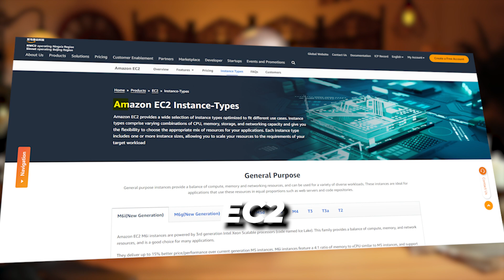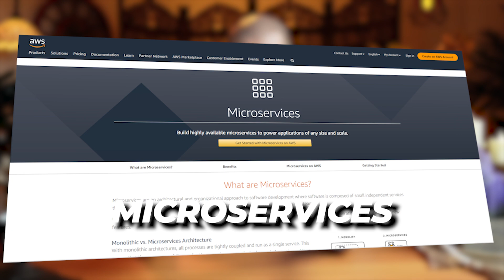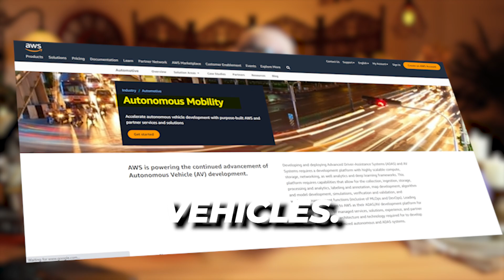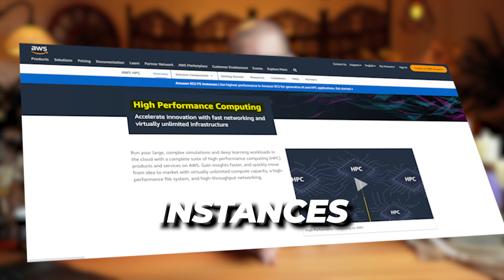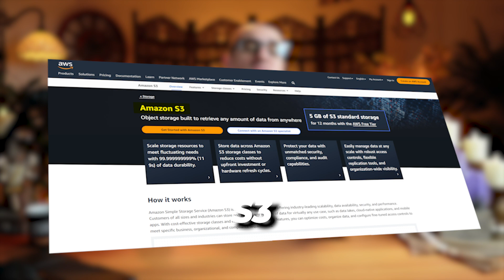Amazon EC2 Instance Types: 8 Things You NEED To Know 🔥 | AWS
Amazon EC2 provides a wide selection of instance types with diverse combinations of CPU, memory, storage, and networking capacity.

Hi Guys, this is Abi from GokceDB and in this video, you are going to learn 8 things about EC2 instance types in AWS. Let's get into it.

1. General-purpose instances provide a balance of compute, memory, and networking resources, and can be used for a wide variety of workloads. Use cases include web applications, microservices and build servers.

2. Compute Optimized instances are ideal for compute-intensive applications that benefit from high-performance processors. Use cases include batch processing, media transcoding, and dedicated gaming servers.

3. Memory-optimized instances are designed to deliver fast performance for workloads that process large data sets in memory. Use cases include real-time big data analytics, in-memory caches, and open-source databases.

4. Accelerated computing instances use hardware accelerators to perform functions such as graphics processing and data pattern matching more efficiently. Use cases include machine learning, speech recognition, and autonomous vehicles.

5. Storage-optimized instances are designed for workloads that require high, sequential read and write access to very large data sets on local storage. Use cases include transactional databases, search engines, and data streaming.

6. High-performance computing or HPC instances are purpose-built to offer the best price-performance for running HPC workloads at scale on AWS. Use cases include weather forecasting, molecular dynamics, and crash simulations.

7. Amazon EC2 allows you to choose between Fixed Performance and Burstable Performance Instances. Burstable Performance Instances provide a baseline level of CPU performance with the ability to burst above the baseline.

8. Amazon EC2 gives you the ability to choose between multiple storage options based on your requirements. In addition to block-level storage via Amazon EBS or temporary instance storage, you can also use Amazon S3 for highly available object storage.

In summary, Amazon EC2 offers a large selection of instance types that include one or more instance sizes, allowing you to scale your resources to the requirements of your target workload.